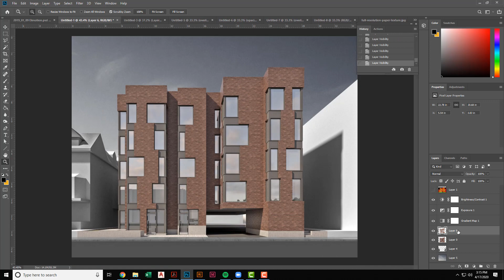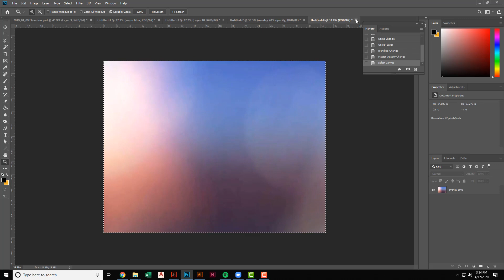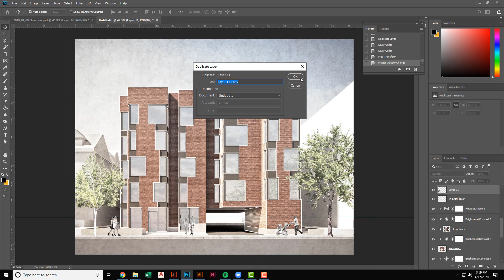Speed Art _ Rendered Elevation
Entire photoshopping process of a rendered elevation from start to finish.